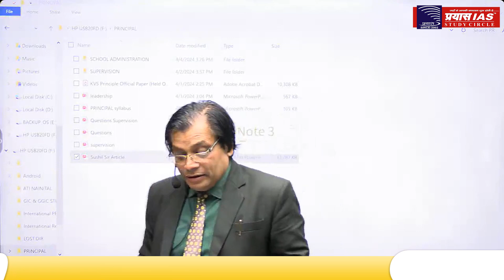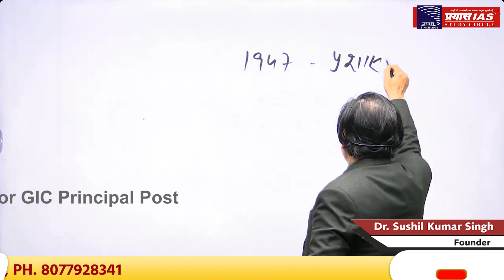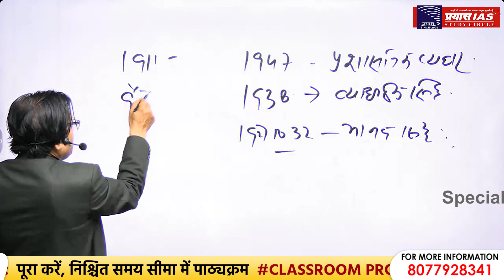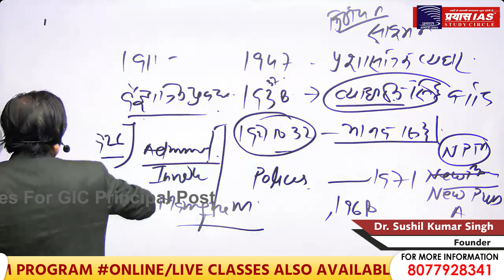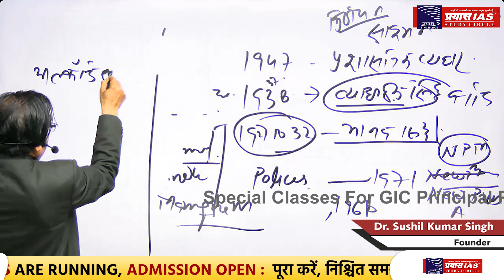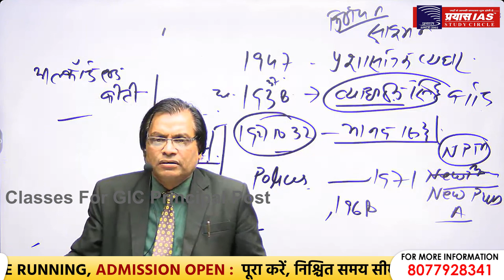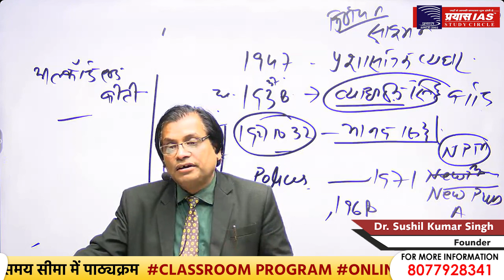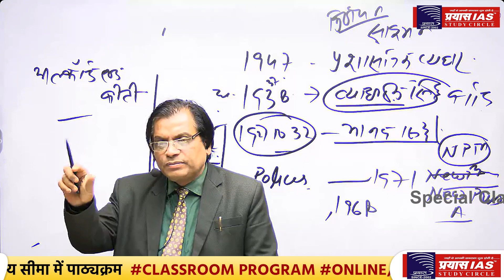LECTURE-3 || LEADERSHIP || UPSC/PCS || DR. SUSHIL SIR || PRAYAS IAS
JOIN:
PRAYAS IAS STUDY CIRCLE
ADDRESS
Head office: